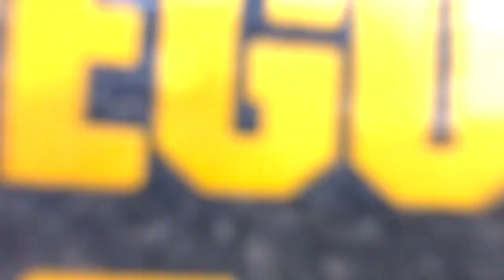MAAC CHAMPS!!!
If you missed MAAC Tournament don't worry I got you covered in this short but sweet video.Hope you all enjoy! GO BOBCATS!